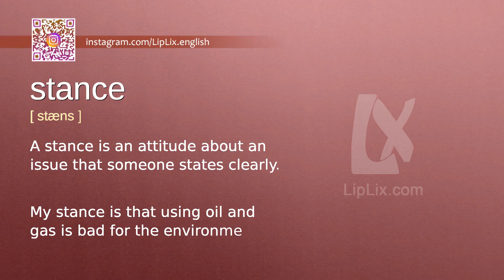Stance : C2 level english vocabulary lesson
In this english video we will see what the word "Stance" means. It's an English word from C2 level vocabulary list.

The word is "Stance", meaning is: "A stance is an attitude about an issue that someone states clearly." and example is: "My stance is that using oil and gas is bad for the environment.".